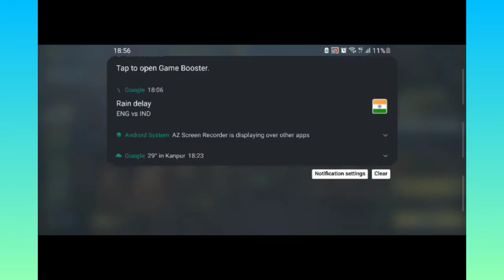Battle Royal for first time ! Black Knight Gamer #3 COD MOBILE